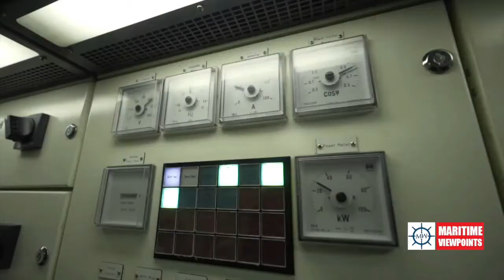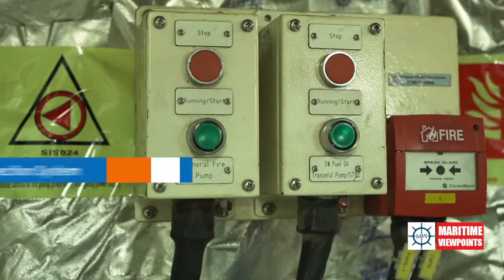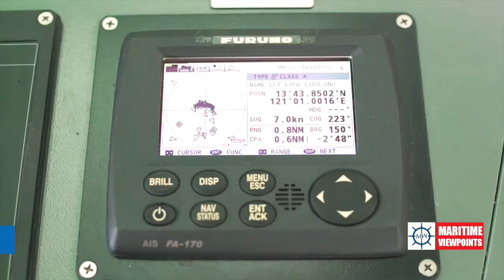FASTCAT ON MARINO WORLD'S MARITIME VIEWPOINTS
A Ferry Great day!

We are proud to inform you that the interview of our Executive Vice President and Treasurer, Mrs. Mary Ann Pastrana with Marino World is now available on Youtube. You may view it at 8:23 (footage time mark).